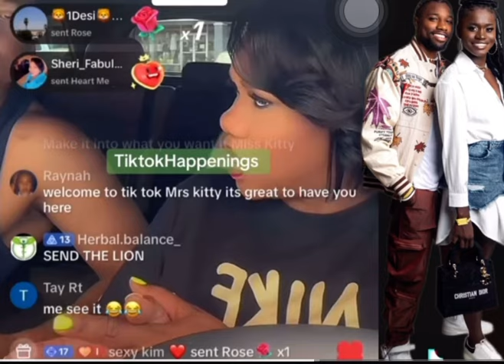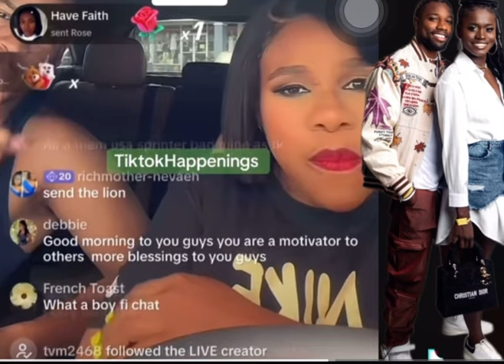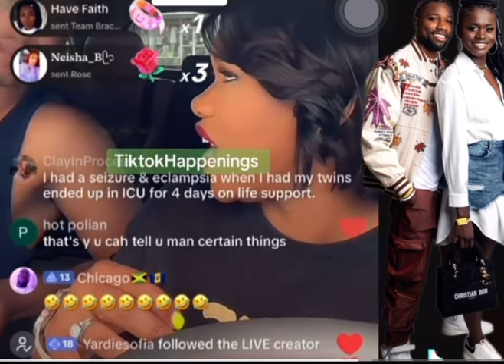Miss Kitty Exposed Noah Lyles